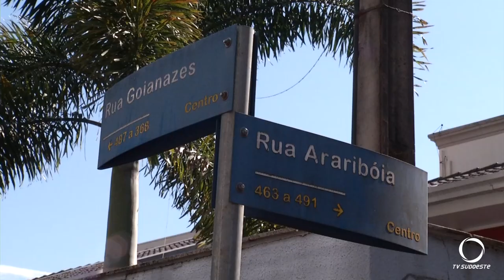Acidente entre carro e moto deixa uma pessoa ferida em Pato Branco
Segurança: A colisão entre os veículos foi registrada no centro de Pato Branco na manhã de hoje (09).